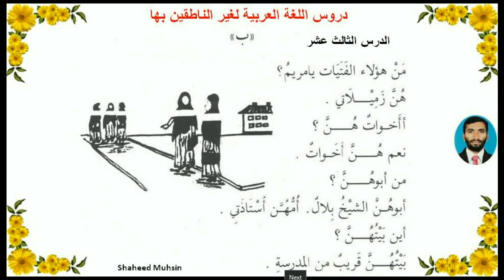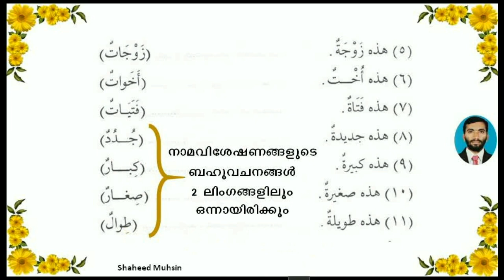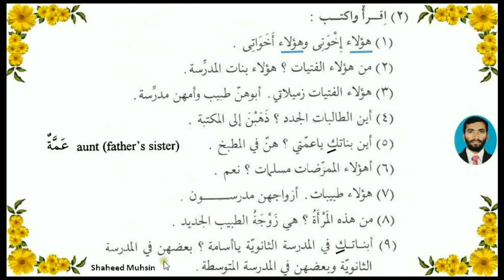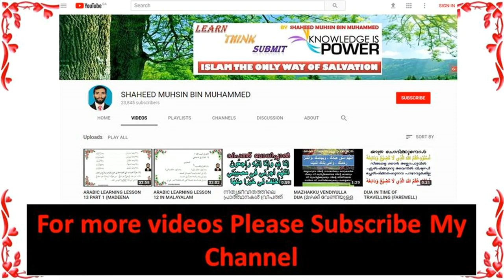LESSON 13 PART 2 ARABIC LEARNING(MADEENA ARABIC BOOK)BY SHAHEED MUHSIN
STUDY ARABIC FROM FAMOUS BOOK "LESSONS IN ARABIC LANGUAGE FOR NON ARABIC SPEAKERS" , EDITED BY SHAHEED MUHSIN